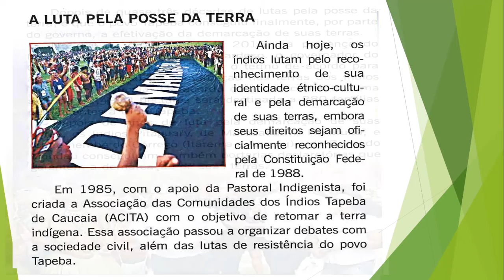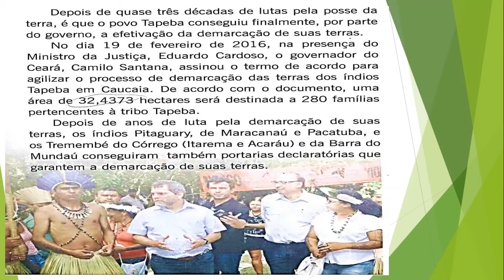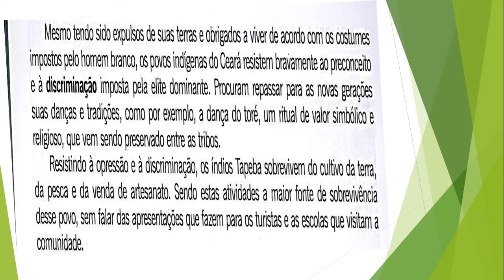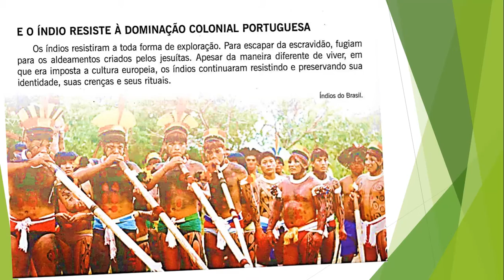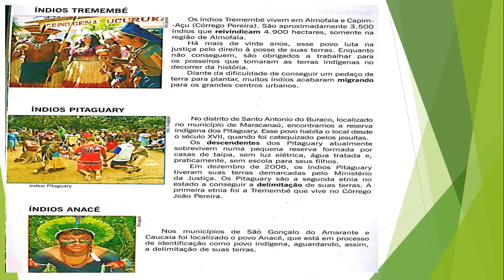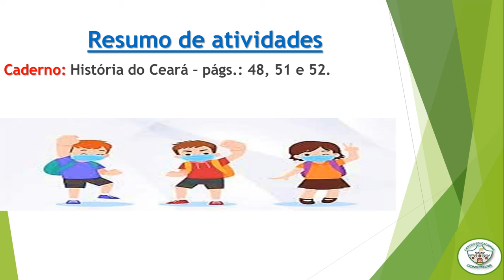4º• ANO AULA DE HISTÓRIA DO CEARÁ - 17/05/2021